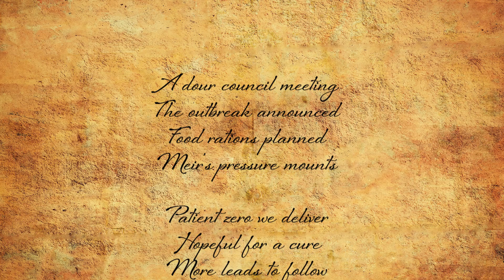Are We The Baddies? | Campaign 2 - CH2:E11 | PeakD&D Gameplay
A relief mission gone awry.
A grim game of Marco Polo.
Sometimes trying to be heroes leads to villainous actions.

In this, the 11th episode of chapter 2, where  Mino, Triss, and Qain make some questionable choices.

🪄 🪄 🪄  Visual Graphics courtesy of WONDER and MIDJOURNEY! 🪄 🪄 🪄

🎉 🎉 🎉 Join Our Party! 🎉 🎉 🎉

🏔 🏔 🏔 What Is PeakD&D All About? 🏔 🏔 🏔

Helping you elevate your game, level up, and get better.
On the table - this looks like being the type of player or DM people can’t wait to sit down with.
Off the table - this looks like using your imagination and the game we love to create and play the most important adventure of all.

 🏆  🏆  🏆 Our Goal 🏆  🏆  🏆

To become an epic level channel (20+) that is of service, adds value, and helps people find the magic and enchantment in their lives and the world so they can live and play better.

 ☄️ ☄️ ☄️ Channel Advancement Chart ☄️ ☄️ ☄️

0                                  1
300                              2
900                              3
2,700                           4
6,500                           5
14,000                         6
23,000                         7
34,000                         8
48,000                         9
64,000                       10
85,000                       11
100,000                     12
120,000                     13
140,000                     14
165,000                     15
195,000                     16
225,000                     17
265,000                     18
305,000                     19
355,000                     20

 💫 💫 💫 Help Us Level Up! 💫  💫 💫

- Cast Bigby’s Big Ol’ Thumbs Up (Like this video!)
- Cast Sending (Comment!)